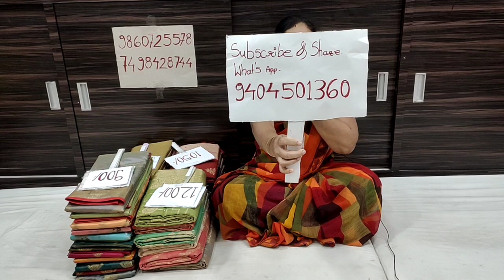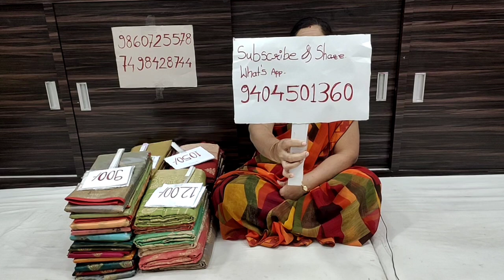ManyTypesOfVerietyOfFancySareeCollectionFromSaikrupaPaithani|Banarasi|Tishu|Organza|Chanderi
Saikrupa Paithani And Silk Sarees
291/92 Hudco Colony
Near Datta Mandir
Yeola - 423401